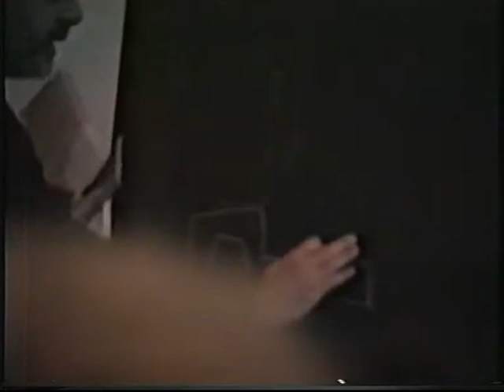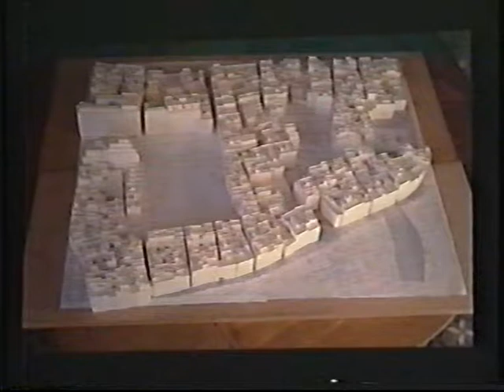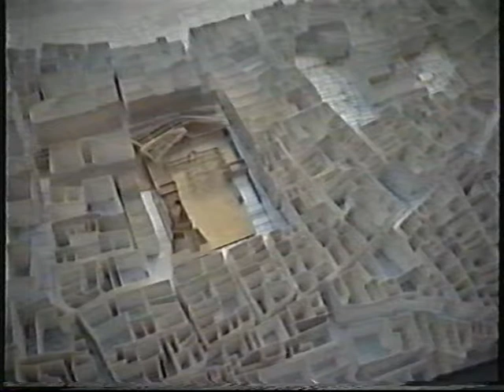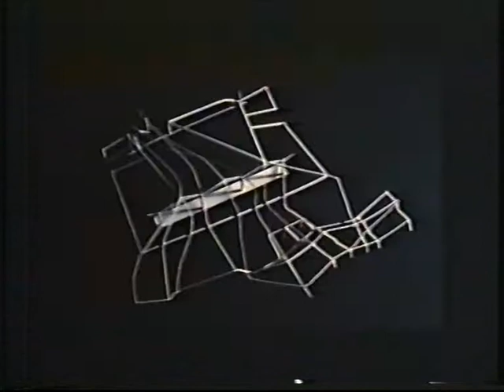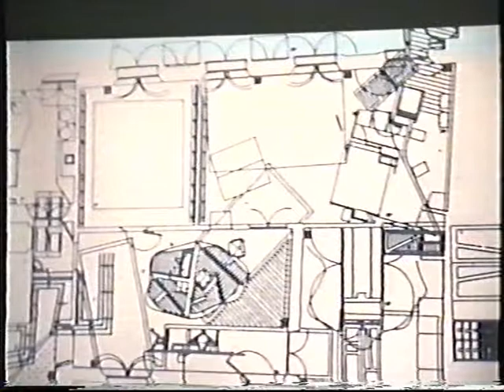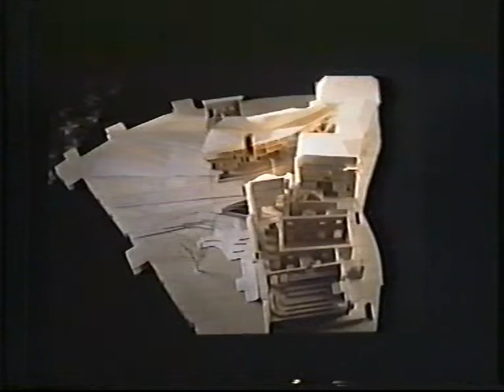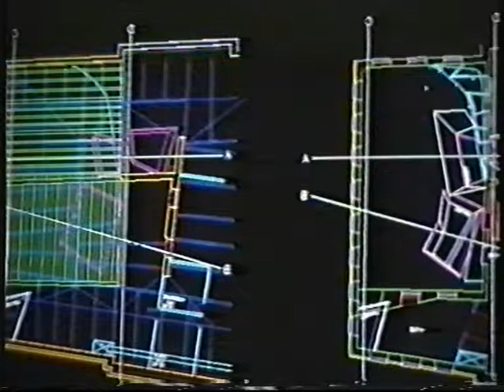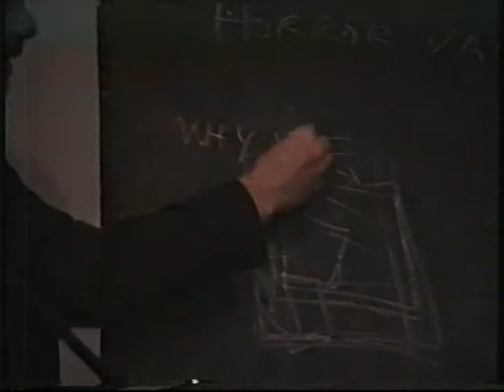1988 - Enric Miralles - Shadows and alphabets , AA , London (19.05.1988)